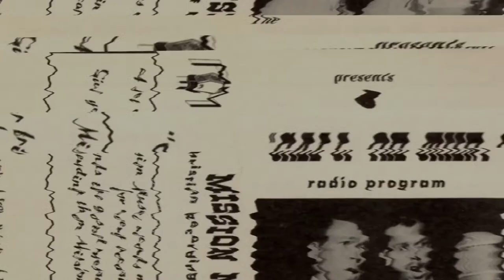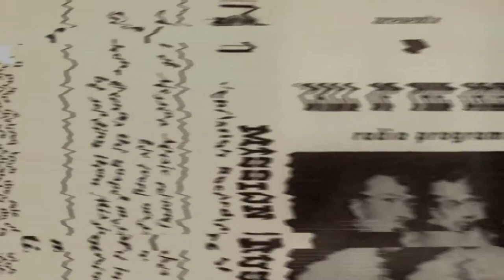Photo Lab: Cherishing What Could Have Been: Is It Safe?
TNT: Your Lunch Break Café On-air with Cecil Amog, Mhel Manzanilla, and FEBC Ph IT Supervisor Christian Landicho.